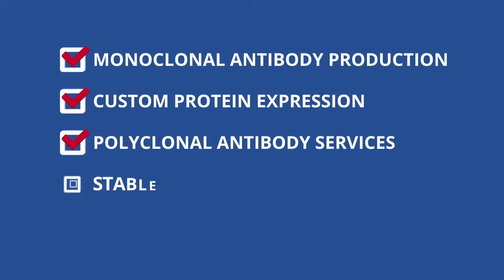AMSBIO | What we do...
Founded in 1987, AMS Biotechnology (AMSBIO) is recognized today as a leading company contributing to the acceleration of discovery through the provision of cutting-edge life science technology products and services for research and development in the medical, nutrition, cosmetics and energy industries. The AMSBIO range includes specialist antibodies, peptides and recombinant proteins.

In addition the company is able to draw upon in-depth expertise in extracellular matrices to provide elegant solutions for studying cell motility, migration, invasion and proliferation. Widely acknowledged as experts in cell culture, AMSBIO partners with clients in tailoring cell systems to enhance screening outcomes and eventual prognosis.

With a range of molecular detection and manipulation reagents, and a significant Biorepository the company also provides tissue DNA, RNA, protein, microarray and gene editing products. Key research areas for these include: Oncology, Regenerative Medicine, Drug Toxicity Analysis, DNA Damage Screening, Glycomics and Stem Cell Biology.